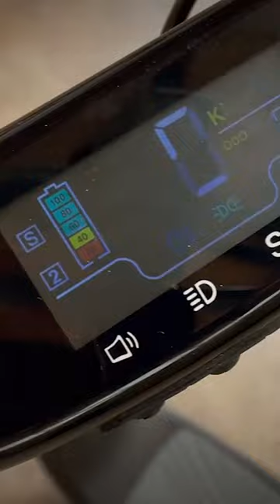Dual motor PET Motorun - the re-design of the power commuter - Powered by PET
Introducing the new e-scooter born from a collaboration between Motorun and PET!

We've put our years of knowledge of micromobility together with the team at Motorun to bring you a new foldable carry-on power commuter scooter!

Featuring:
- Dual 650W Motors
- Dual Suspension
- 10" Wheels
- 48V Controller
- 15.6Ah Battery
- Full Colour Display
- Front and Rear LED lights
- Side Colour LED lights
- Regenerative eBrakes

We'd love for you to give it a whirl and give us your feedback!